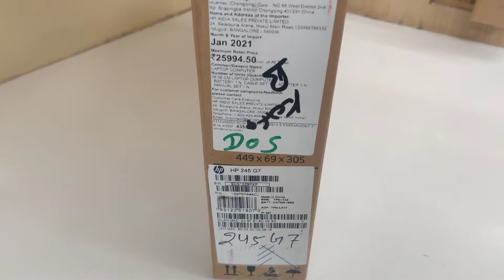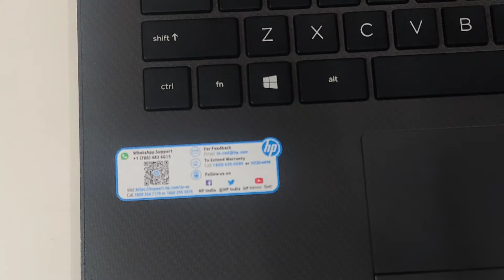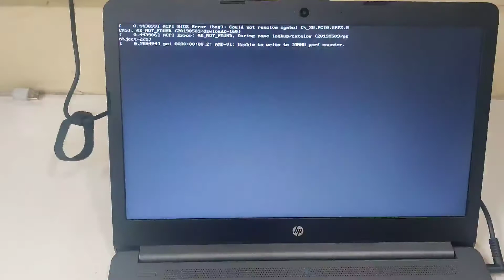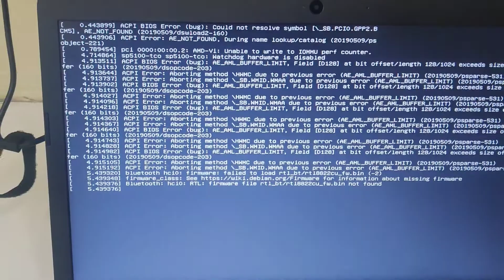HP 245 G7 Laptop (AMD Ryzen 3-3300U/4GB Ram/ 1TB HDD/ 14.0 inch HD/Win-10/AMD Radeon Vega 6 Graphics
HP 245 G7 Laptop 2D8C6PA (AMD Ryzen 3-3300U/4GB Ram/ 1TB HDD/ 14.0 inch HD /Windows-10/AMD Radeon Vega 6 Graphics/ Dark Ash Silver/1.52Kg)

                  🖥️ Balaji Softech 💻

Address :-  Shop No.117 Shopping Centre Gumanpura Kota Rajasthan 324005

Balaji softech.

Hp 245 g7 Laptop ko unboxing karenge or uske Feature and Full  configuration apko batenge hum jo aap batenge vo kisi or YouTube channel nhi bataya jata hai..

Processor -     AMD Ryzen™ 3 3300U (2.1 GHz base clock, up to 3.5 GHz max boost clock, 4 MB L3 cache, 4 cores)
Ram -              4 GB DDR4-2400MHz SDRAM (1 x 4 GB)
HDD-               1 TB 5400 rpm SATA HDD
Display -        14 inch(35.56 cm) LED Backlit Display 1366 x 768 pixels
Graphics -      AMD Radeon™ Vega 6 Graphic
Oparating system - Windows 10 Home Single Language 64 – HP recommends Windows 10 Pro.
HP Long Life 3-cell, 41 Wh Li-ion 🔋
1 year national warranty.